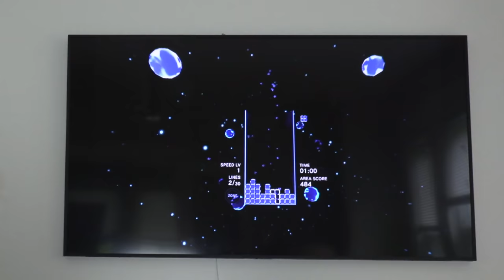Good Chucky vs Bad Chucky w/Funny Dog Maymo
Watch Funny Dog Maymo get in between an epic battle of Good Chucky vs Bad Chucky! Funny Dogs Maymo, Penny and Potpie are enjoying Maymo's birthday party, and Penny gives Maymo a Good Chucky for a surprise birthday gift. The dogs and Good Chucky play games and have fun until Bad Chucky arrives to try to ruin all the fun with pranks! Cute Dog Maymo and Good Chucky are playing video games when Bad Chucky comes up from behind in a sneak attack - he bonks Good Chucky on the head and throws him out of the room - and Funny Dog Maymo doesn't even notice because he's so busy playing the video game tetris. However, when Maymo finally looks over at his fellow game player, he sees it's Bad Chucky who's trying to prank him, and the silly dog grabs the hammer, knocking Bad Chucky into the Dryer and out of his life! The three cute beagle dogs are then at peace and they get to hang out again with good Chucky on the couch.